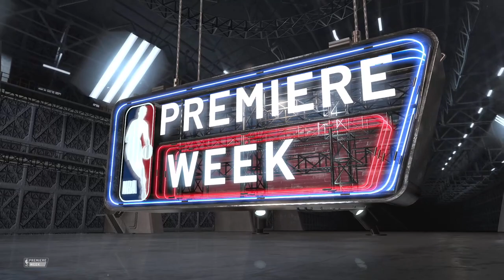(Memphis vs North Carolina ) NBA 2K21 (NCAA College Hoops 2K21) Gameplay PS4